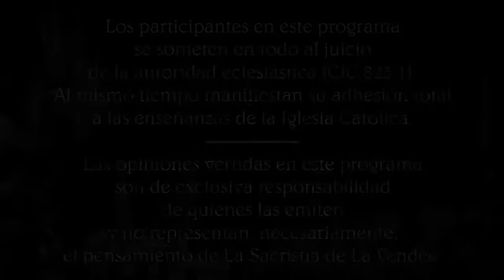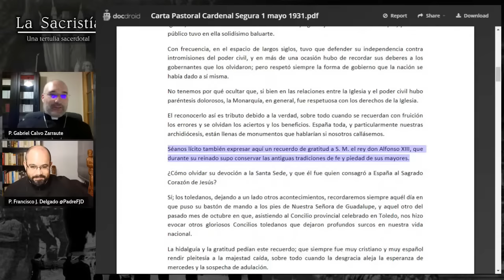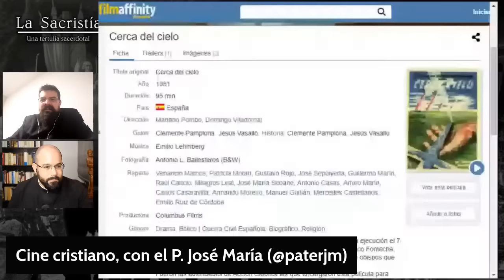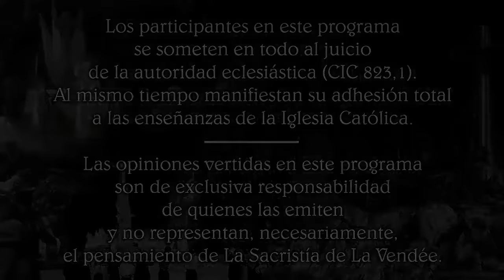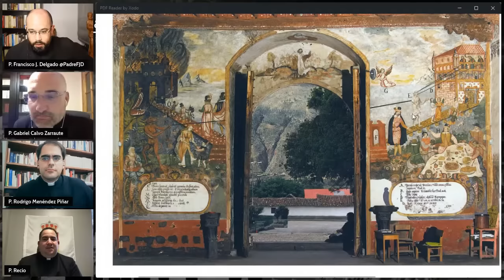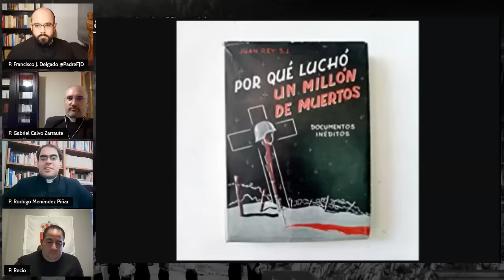La Sacristía de La Vendée 04-11-2021: Los Novísimos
Tertulia sacerdotal contrarrevolucionaria semanal, con el P. Juan Manuel Góngora @patergongora, el P. Gabriel Calvo Zarraute, el P. Francisco José Delgado @PadreFJD y P. Roylan Recio. Hoy nos acompaña el P. Rodrigo Menéndez Piñar.
Después de celebrar el Día de Todos los Santos y el de Todos los Fieles Difuntos, hablaremos de los novísimos o postrimerías, tantas veces omitidos o distorsionados en la predicación cristiana. Además, como el día 6 se celebra la memoria de los mártires de la persecución religiosa en España, a manos de los comunistas, recordaremos la importancia de estos hecho, que muchos quieren olvidar.